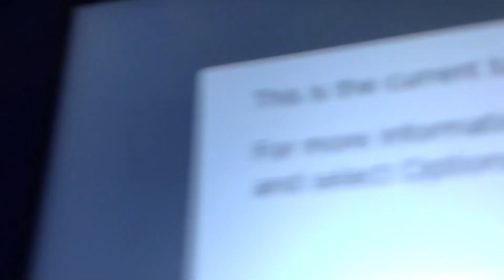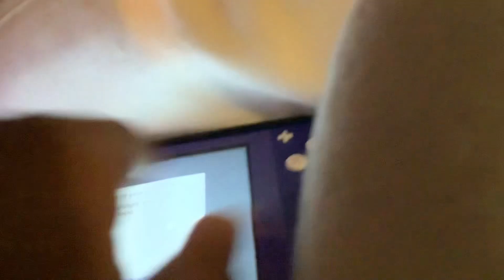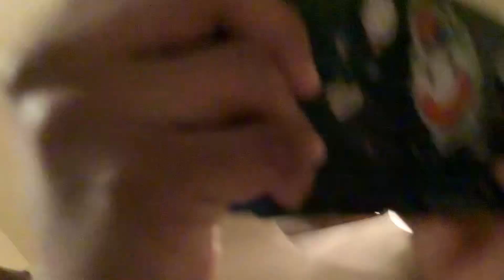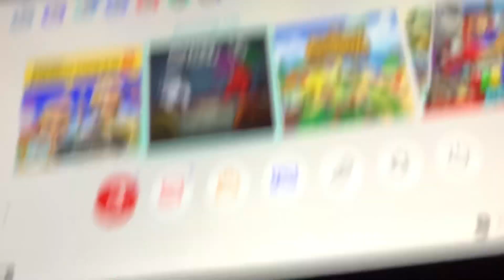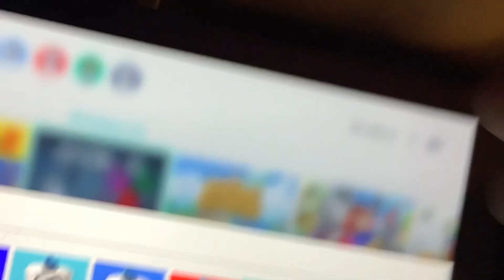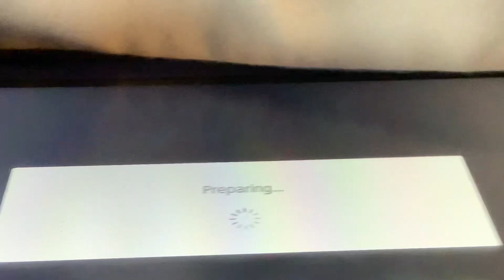Play on the Nintendo switch today!￼😄 Alphabet Lore plushys!🦑🦀❌￼￼abc